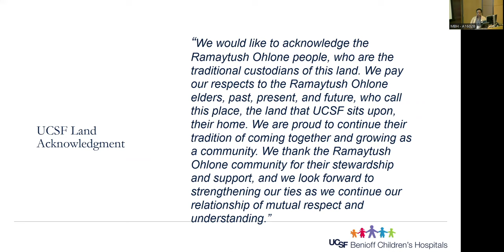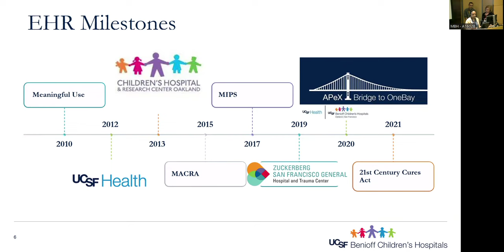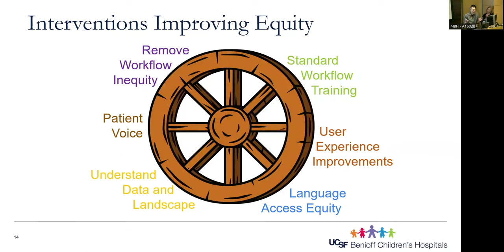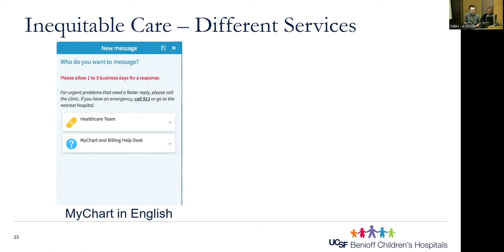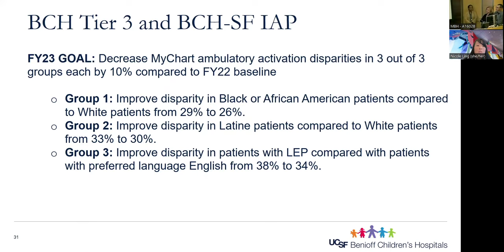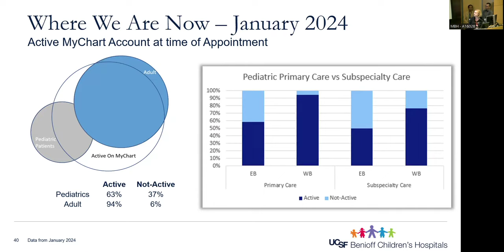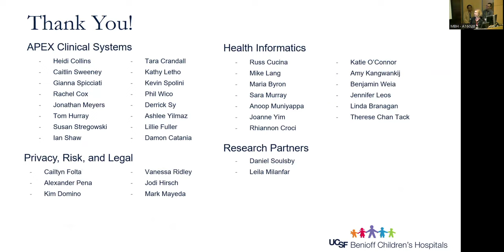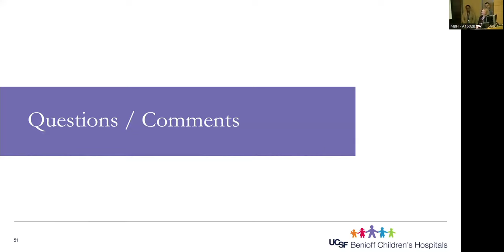March 7, 2024- MyChart: Through Healthcare Equity Lens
MyChart- Through Healthcare Equity Lens
Investigating & improving disparities in e-portal activation